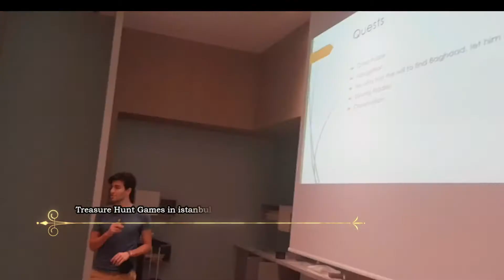Treasure Hunt and Team Building Games in istanbul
Option 1
Treasure Hunt Games in Old City  Sultanahmet
Option 2
Treasure Hunt Games in New City Galata Taksim
Option 3
Treasure Hunt Games in Asian Side  Kadikoy
Option 4
Food  Hunt Games in Oldcity and Spice Bazaar istanbul